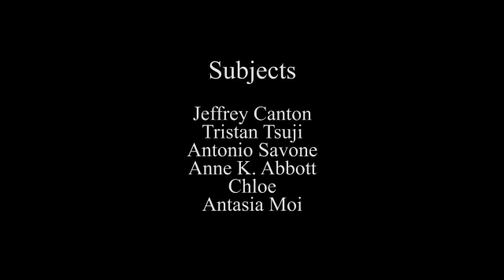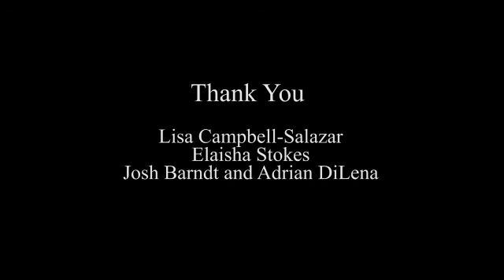Subjects - Episode 4 (part 2)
Subjects:
Jeffrey Canton
Tristan Tsuji
Antonio Savone
Anne K. Abbot
Antasia Moi
Chloe

Camera:
Andrew Frade
Misha Snyder

Audio:
Morgan Von Darque
Andrew Zukerman

Backgrounds:
Anne K. Abbott
Google Image Search
Wikimedia Commons
Zeesy Powers